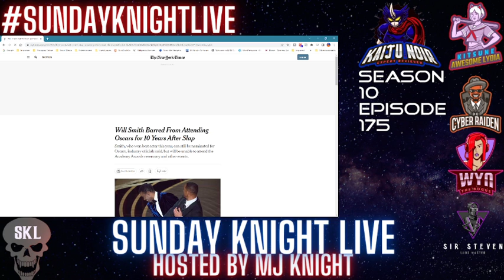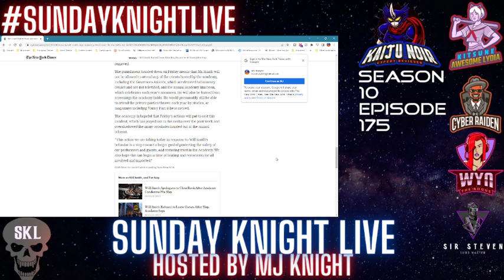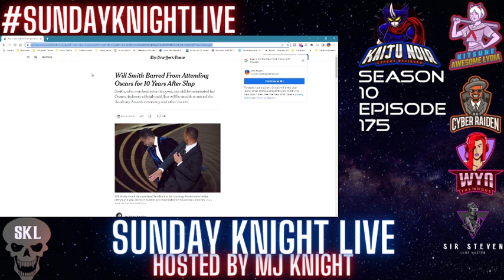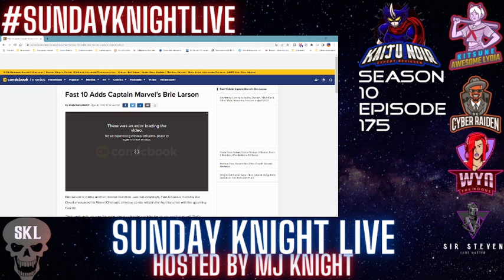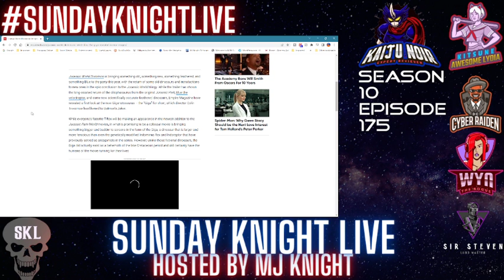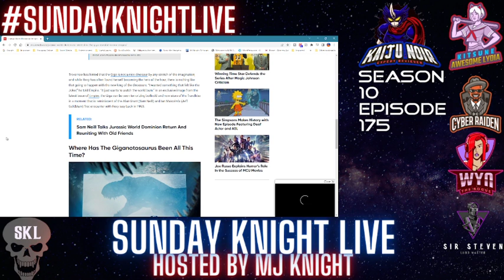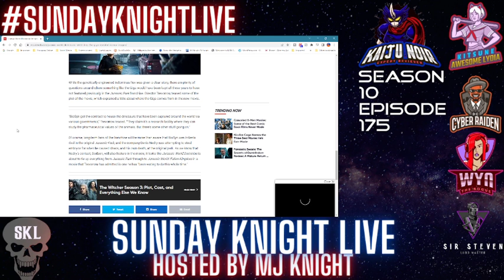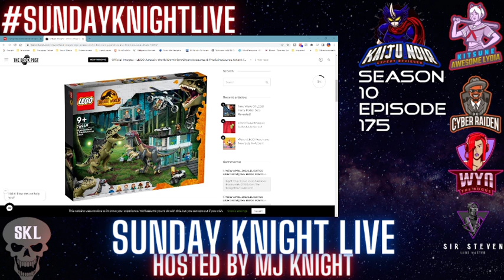Highlight: Sunday Knight Live Episode 175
Sunday Knight Live Season 10

Covering the Academy's decision regarding Will Smith&#39;s behaviour to Jurassic World: Dominion